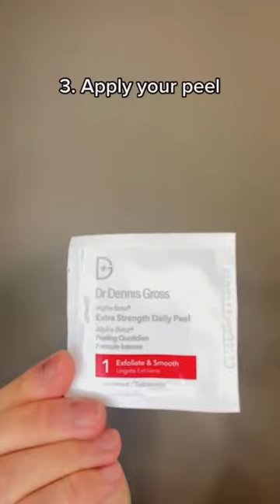A Safe Chemical Peel at Home??